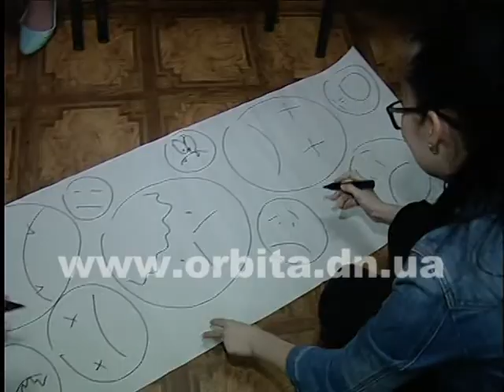Информационный проект для старшеклассников «Открывай Украину»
Информационный проект для старшеклассников Луганской и Донецкой областей «Открывай Украину» в самом разгаре. Победители четырех секций уже определены, и вот на пути предпоследняя - «Изобразительное искусство». Какое домашнее задание предстоит выполнить красноармейским командам, чтобы одержать приз, расскажет Оля Ведькал.